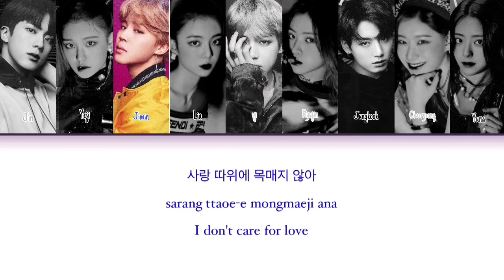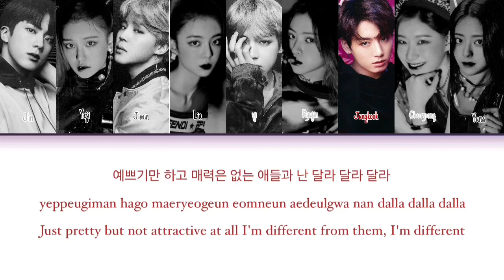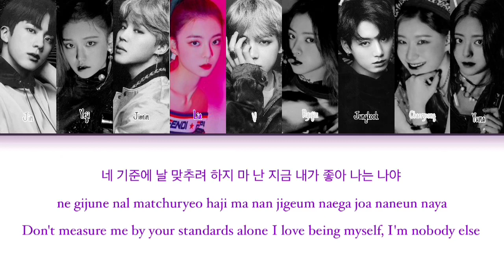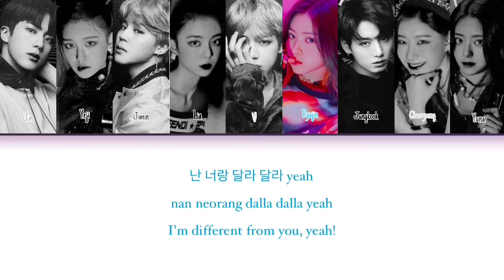How Would BTS X ITZY Sing ‘DALLA DALLA’ By ITZY (Color Coded Lyrics Eng/Rom/Han)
This is not a real BTS cover. So please don’t say this is FAKE.

💚SUPPORT ME💚

Artist: ITZY (있지)
Song ♫: 달라달라 (DALLA DALLA)
Album: IT’z Different
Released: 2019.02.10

💜FOLLOW ME💜